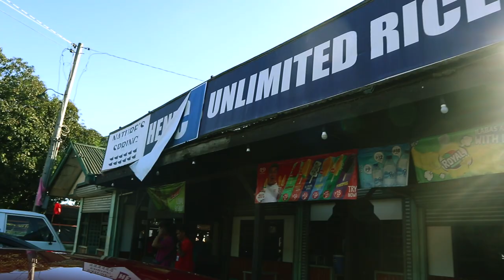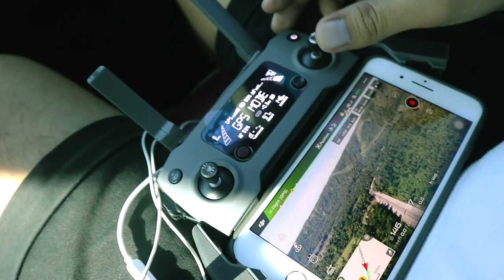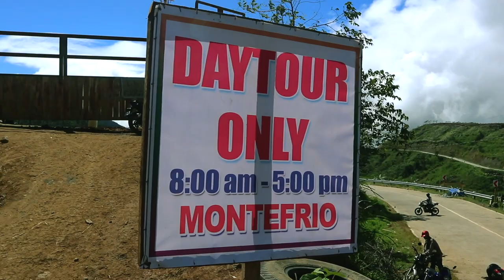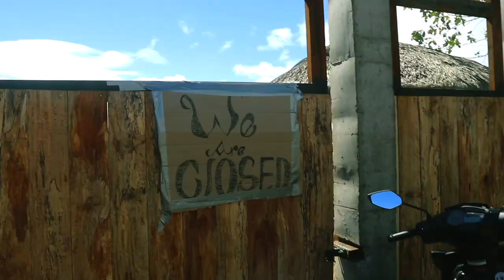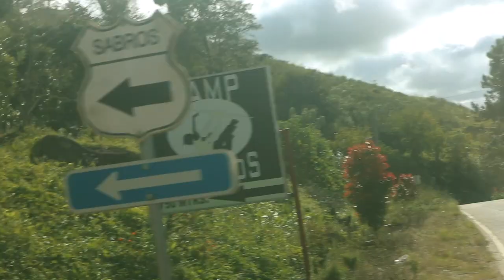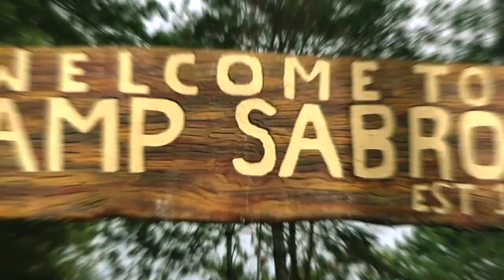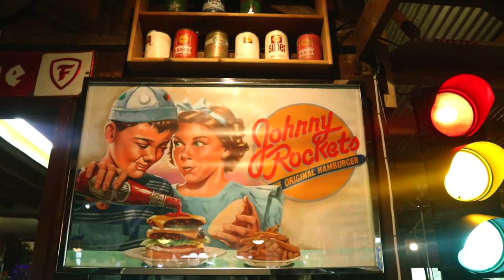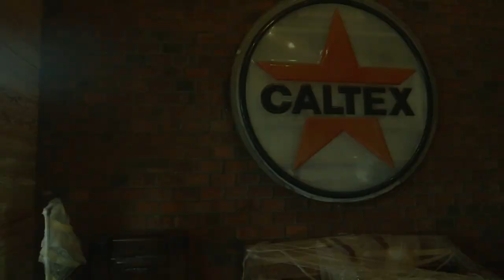DISCOVER KAPATAGAN (Monte Frio, Dhen Yho's, Camp Sabros)